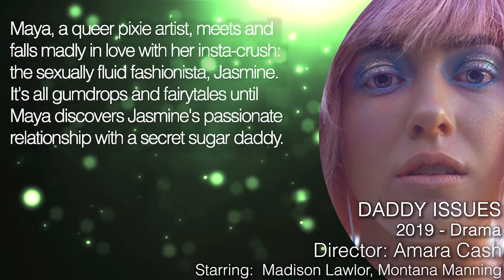DADDY ISSUES Trailer (2019) Romantic Movie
Daddy Issues - Trailer for the 2019 Drama starring Madison Lawlor, Montana Manning and Andrew Pifko

Maya, a queer pixie artist, meets and falls madly in love with her insta-crush: the sexually fluid fashionista, Jasmine. It's all gumdrops and fairytales until Maya discovers Jasmine's passionate relationship with a secret sugar daddy.

Daddy Issues Trailer © Under 1 Roof Productions